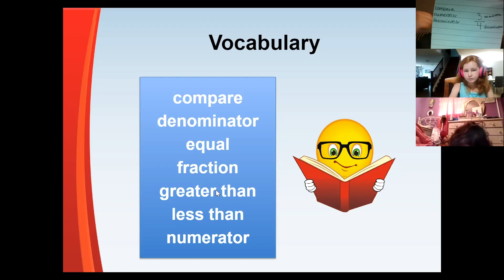New and Improved Virtual Learning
Hi. I’m Anthony Jarrett - the Assistant Superintendent of Curriculum and Instruction.

I know some of our students and parents have some anxiety over starting school in a virtual learning environment and have many questions on exactly how it will work the first few weeks of school.

The first thing I want to make sure you know- is that it will look completely different from this past spring, which was a focus on a continuity of education.

Please understand in March, school districts didn’t have a lot of time to plan before schools were unexpectedly closed and public education was flipped upside down.  We knew the quality was not going to be what students would receive during an in-person classroom and we had to recognize and come up a with a plan to address the digital divide.  Hence, numeric grades were not issued and there were not consequences for attendance.

Since then- we have been working diligently to improve our virtual learning because we anticipated the possibility of schools being delayed or experiencing micro-closures during the year. In this planning, our highest hope is to replicate an in-person experience to the best of our abilities while students attend school in a virtual space.  In fact, the number one thing parents said in the survey we sent was “My child needs more face to face learning with their teacher”.

Therefore, we designed our summer and fall virtual learning around our intentions to increase face-to-face learning, purposeful grouping of students during their virtual class, and validate authentic grades and attendance by addressing learning outcomes.  In fact, over this summer we worked on a proof of concept with our summer school programs, which many of our students and parents saw first-hand how learning virtually can look very different and support student learning.

One of the big questions we have heard from you since last week is the difference between synchronous versus asynchronous learning and whether you have the choice to decide between the two. While my recommendation would be for every student to engage in live daily interactions with teachers using asynchronous format- we realize that you may have extenuating circumstances that make that impossible right now. This is especially true for families with a number of school-age children that may need someone to help facilitate their use of technology and task completion.

Because in-person classes is not an option at this time- families we have designed an asynchronous plan that allows parents to access pre-recorded lessons from the day and access resources that students can work on to ensure adequate progress of learning and appropriate grades can be assigned.

Keep in mind - the asynchronous will be re-evaluated once in-person classes resume to ensure all students are getting the best learning experience we can provide. But for now- we don’t want to make this unprecedented time any harder on our families than it has to be.
We will be working on a frequently asked questions document that will be posted on our website to ensure we hear your voice and get you answers. And we will continue to monitor questions on social media.

NEISD cares about you and your family.